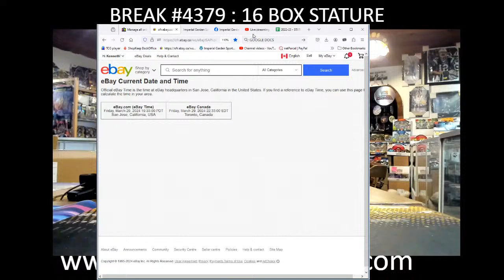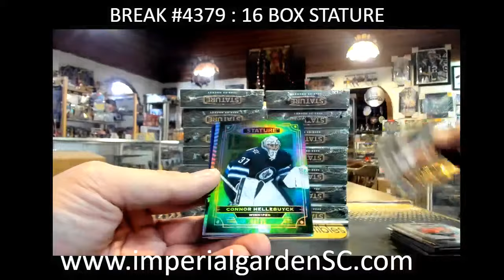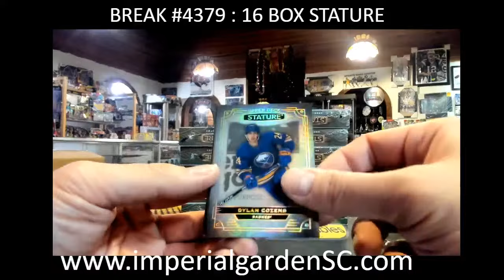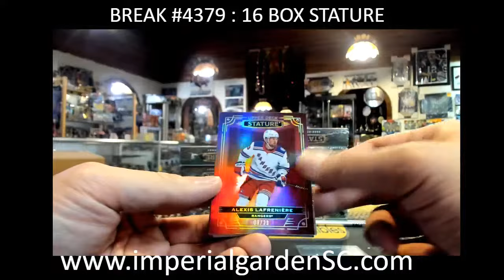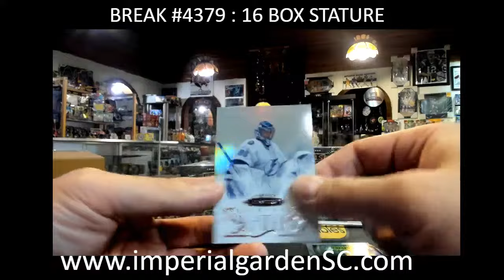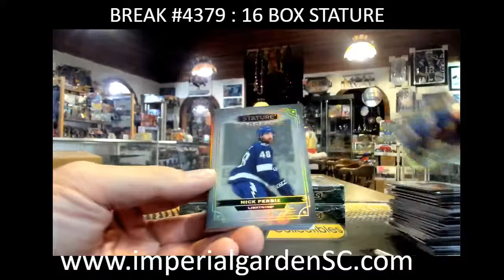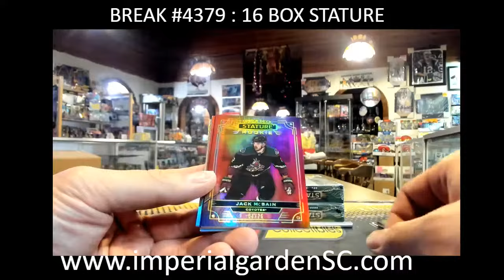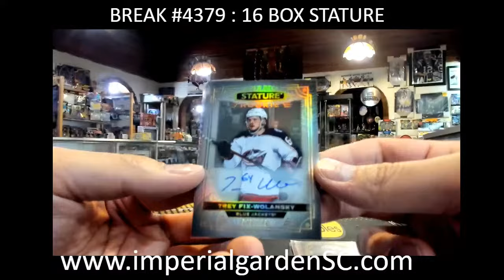BREAK #4379 : 16 BOX 2022-23 upperdeck STATURE HOBBY NHL HOCKEY BOX CASE BREAK